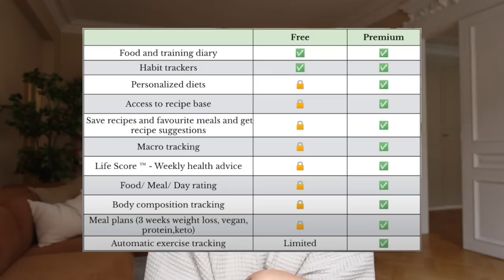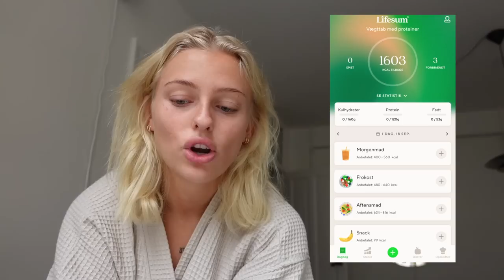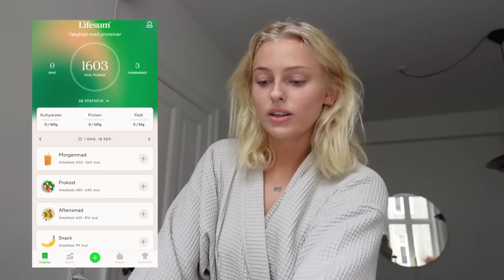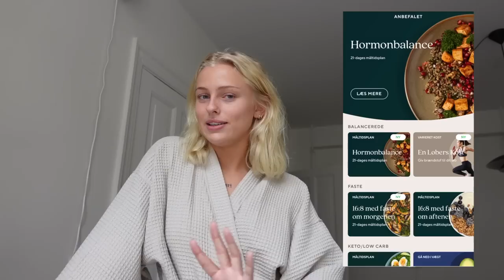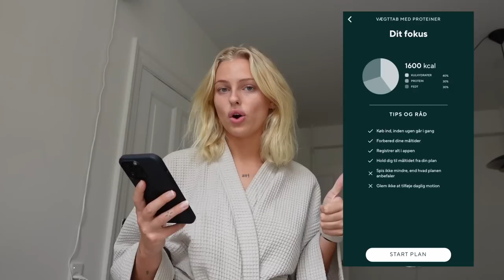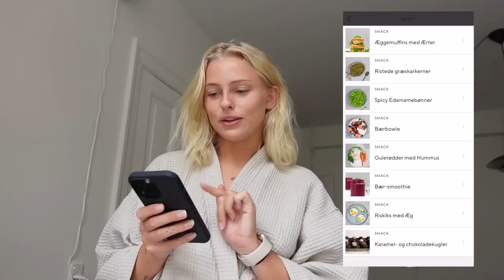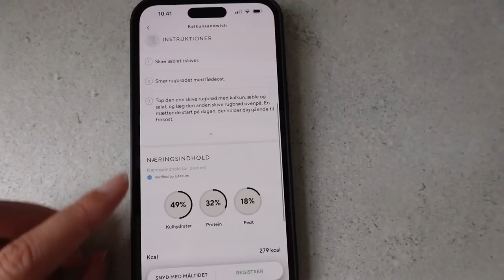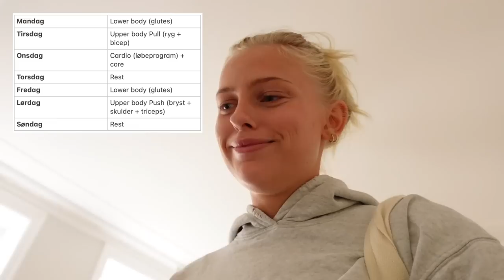VLOG: What I Eat In a Day & en snak om livstil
Denne video er lavet i samarbejde med Lifesum

I skal gå gennem linket for at få rabat. Og hvis I allerede har appen skal I klikke på “already have an account” når I prøver at købe, og så logge ind med den samme email som I bruger i appen. Så vil I få premium i jeres app :)

rabatkoden virker derfor ikke i appen men kun i browser

+ Stylemine: @louisenmadsen

+ Tise: @louisenmadsen

+ Navn: Louise Schaumborg Madsen
+ Alder: 21 år
+ Højde: 169 cm
+ Student: 2021
+ Fødselsdag: 5. marts 2002
+ By: København
+ Startet på YouTube: sommerferien 2013 (11 år)
+ Outro sang: Mary J. Blige - Family Affair (DRKTMS Remix)

+ Vlogging kamera: Sony ZV-1 vlogging camera
+ Mikrofon: RØDE
+ Redigerings program: Final Cut Pro X

thnx